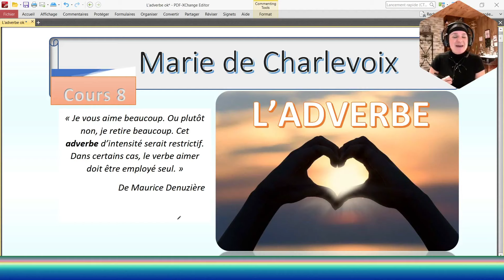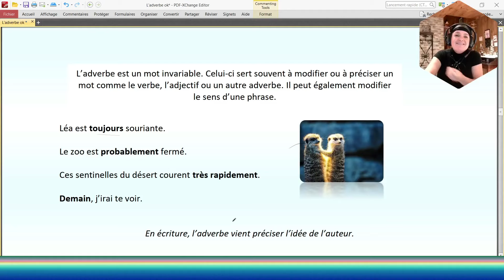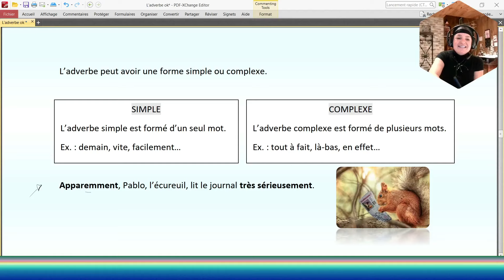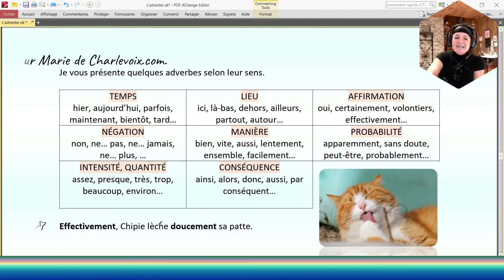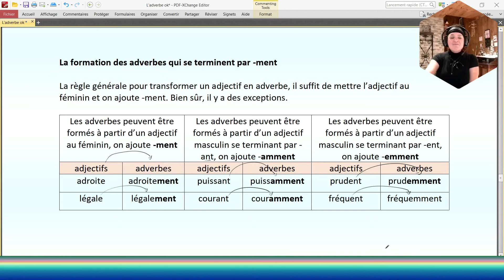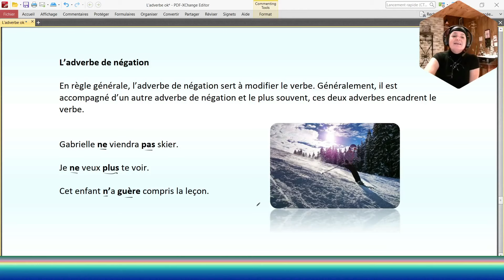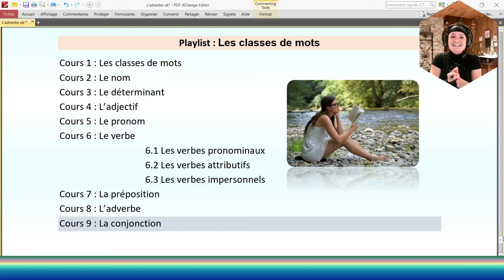L'adverbe, cours 8 ✔ EXERCICES + CORRIGÉS sur Marie de Charlevoix FORMIDABLE 💕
GÉNIAL!
À voir,  l'adverbe😉  @mariedecharlevoix
Voici tous les cours sur LA CLASSE DE MOTS